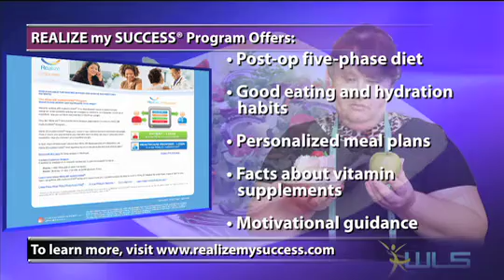Weight Loss Surgery News Sept. 25, 2009 Part 1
Learn how bariatric surgery affects women's risk of cancer, and get the details on a new online support program for gastric bypass and gastric sleeve patients.